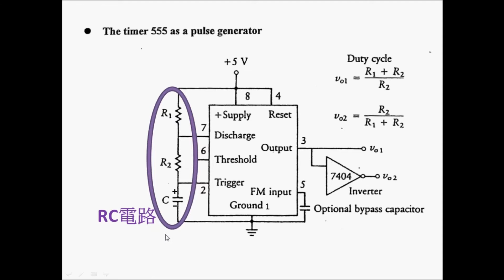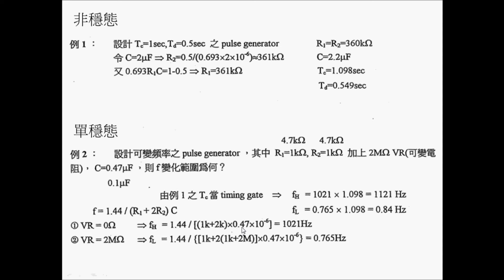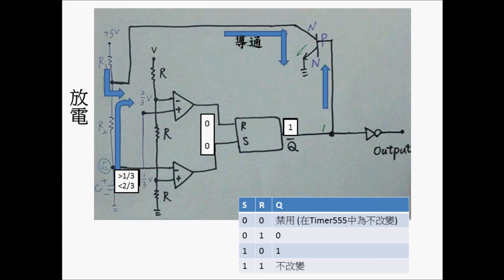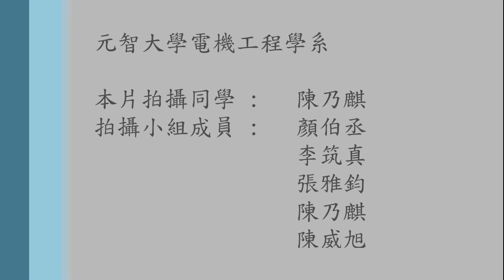12. 自動時鐘信號產生器之 Timer 555 工作原理